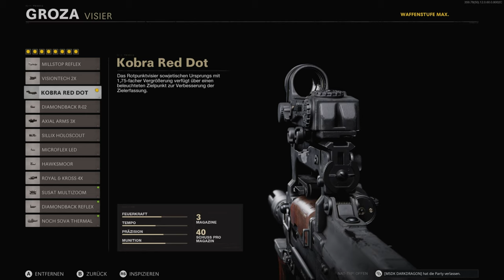BESTE Groza Klasse in Cold War - Groza Multiplayer Gameplay Deutsch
Die BESTE Groza Klasse in Cold War?
Im heutigen Video zeige ich euch meine BESTE Groza Waffenklasse in Call of Duty Black Ops Cold War und mein Groza Klassen Setup + Aufsätze!
Außerdem spreche ich noch kurz das nervige Thema SBMM und Multiplayer Gameplays erspielen an (bruh)

0:00 - Intro
0:45 - Groza Klasse
1:14 - Groza Gameplay
2:42 - 100% Realtalk
3:45 - Outro

Weitere Anfänger Tipps und Tricks in CoD Cold War werden in kürze Folgen also checkt die Cold War Tipps und Tricks Playlist auf YouTube aus!

Das hier gezeigte Call of Duty Black Ops Cold War Gameplay wurde auf der Xbox Series X in bester Auflösung und in 4k 120fps aufgenommen ^^